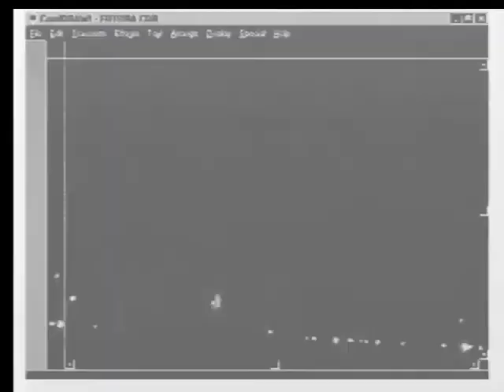8 Battle of the Millennium Burning Man Wheel of Time Art Installation 1999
12 Performances at Burning Man 1999 around the Wheel of Time.
These 12 videos ran at 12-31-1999 to usher in the 21st century in an SF video installation called the Burning Man Wheel of Time Video Clock.
The Man was the center of a giant clock face with an art installation at each hour mark. On Friday night, a grand procession traveled around the Wheel of Time, led by Dana Albany's Bone Tree, which played eerie music and was the focal point of a performance at the 6:00 mark, led by Father Time, perch high atop the Bone Tree. From there we moved around the clock, viewing performances at each hour mark, including 7:00; Woodpussy "Burial In Space", 8:00; LA Cacophony "Small After All World", 9:00; Kal Spelletich and Seemen "Industrial Zone", joined by Austin Richard mobile Tesla Coil "Electrobot", and Christian Ristow's flaming machines, 10:00; Kunst Stoff Dance Theatre, 11:00; Mark McGothigan "Rome Built-in-a-Day", 12:00; Kymric Smythe "Big Bang", 1:00; Mr. Bear "Battle of the Millenium", 2:00; Steve Heck "2", 3:00; Pepe Ozan opera "la Mystere de Papa Loko", 4:00; Peri Pfeninger's, 5:00; Steven Raspa "Futura Deluxe Bubble Fountain and Porta-Temple".